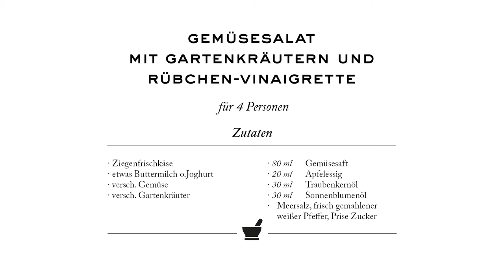Leckeren Salat einfach zubereiten | Rezept von Johannes King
Blick in die Sterneküche: Rezept und Zubereitung vom "Gemüsesalat mit Gartenkräutern und Rübchen-Vinaigrette“ - wie es geht, was man braucht und vieles mehr erfahren Sie hier!

„Früher sagte man, man hätte Unkraut im Garten. Heute sagt man, man hat Wildkräuter im Garten“, sagt Johannes King, 2-Sterne-Koch auf Sylt, und nimmt Sie in diesem Film mit in seinen Garten auf der Insel. Er zeigt Ihnen was hier so alles zu finden ist und bereitet inmitten von Kräutern, Bäumen und Blumen seinen berühmten "Gemüsesalat mit Gartenkräutern und Rübchen-Vinaigrette“ zu. Wer also wissen möchte, wie das geht, was man dafür benötigt und wie einfach es ist, aus einem Rettich eine köstliche Vinaigrette zu zaubern, ist hier goldrichtig.

Alle 14 Tage finden Sie hier brandneue Videos!

Johannes King, 2-Sterne-Koch auf Sylt, entführt Sie auf diesem Kanal in seine Welt, auf seine Insel, in seine Küche und seine Töpfe. Kommen Sie mit und tauchen Sie in die Vielseitigkeit und Lebendigkeit des 2-Sterne-Kochs im hohen Norden ein und erfahren Sie viel Wissenswertes aus der Sterneküche. Johannes King zeigt Ihnen Kniffs & Tricks in der Zubereitung, erklärt die wichtigsten Basics des Kochens, vermittelt viel spannendes Produktwissen und verrät raffinierte Rezepte zum mit- und nachmachen!

▬ Mehr Johannes King Videos ▬▬▬▬▬▬▬▬▬▬▬▬

▬ Johannes King Online ▬▬▬▬▬▬▬▬▬▬▬▬▬▬▬